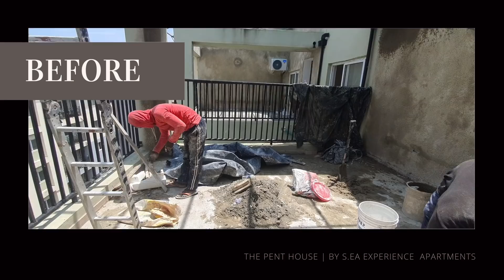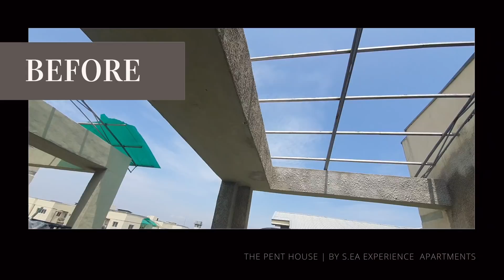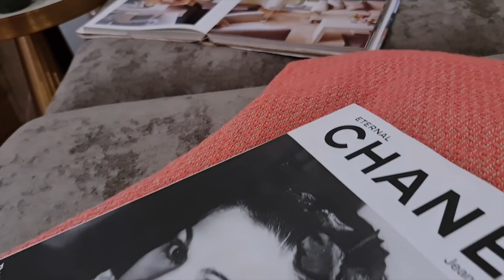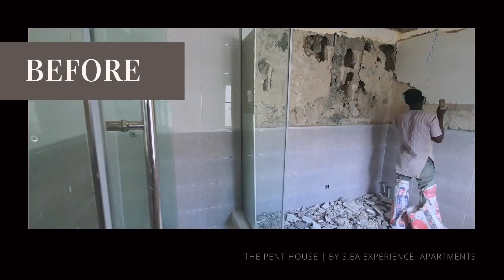APARTMENT TOUR: A Day in The Most Luxurious PENTHOUSE IN LAGOS, NIGERIA | LAGOS LIVING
Hello love,

Enjoy a with me touring one of the most luxurious and affordable penthouses in Lagos, Nigeria. in this video I am going to be showing you the renovation process as well ass the finished project, highlighting the transformation process and innovative thinking in the Nigerian creative space. I do hope you enjoy this video and feel free to let me know what your favourite feature was.

xoxo
●▬▬▬▬▬▬▬▬▬✤S.EA EXPERIENCE APARTMENTS✤▬▬▬▬▬▬▬▬●

FILMING EQUIPMENT GUIDE FOR BEGINNER BEAUTY BLOGGERS

How To Film With The Canon Kit Lens (18-55mm): Best Settings and Blur Background for video

LENS:
○ Youngnuo 50mm 1.8
○ Sigma 30mm 1.4 Art

LIGHTING
○ Neewer Ring Light
○ Yongnuo Led
○ Softboxes (recommended) Neewer or Fovitec
○ Yongnuo Led Backlight

BATTERY
○ AC camera adapter
○ Extra batteries

BACKGROUND
○ Chrismas curtain Fairy lights (Warm/Yellow)

○ Memory card

xoxo.